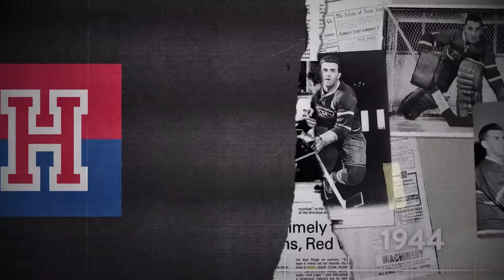Will Lane Hutson be with the Canadiens before the end of the season? | HI/O Bonus